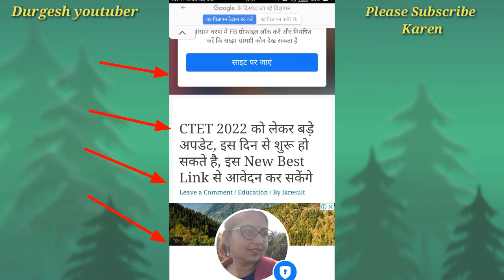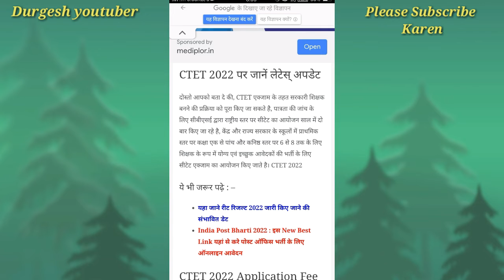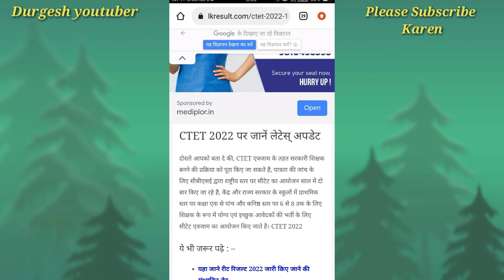CTET 2022 को लेकर बड़ी अपडेट | इस दिन से आवेदन शुरू हो सकते है | विडियो जल्द देखें